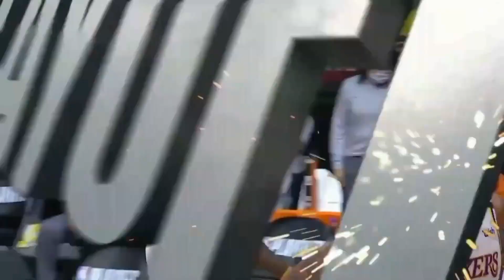NBA | Best of LeBron James Blocks "BUBBLE EDITION"